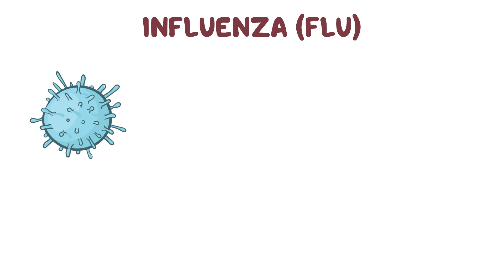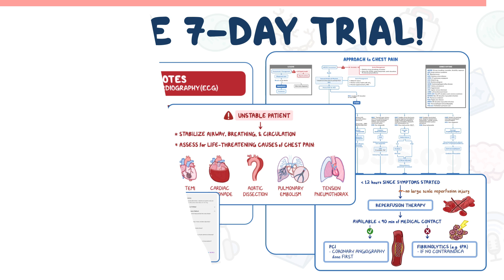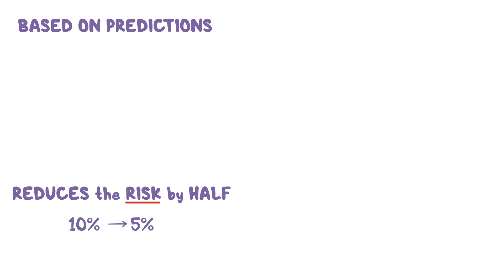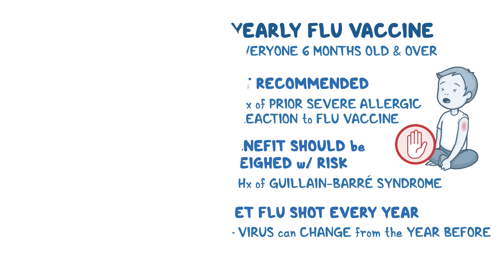The flu vaccine: explained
What is the flu vaccine? The flu vaccine protects you from getting influenza viruses which can give you a high fever, runny nose, sore throat, muscle pains, headaches, coughing, sneezing, and exhaustion.